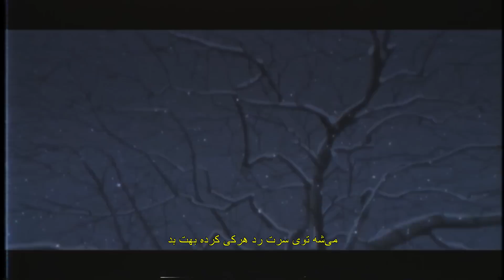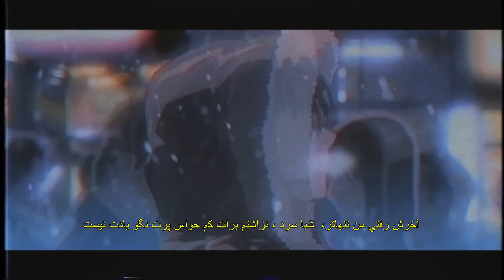Parsalip - khaterate bad ( Ft. Arta )